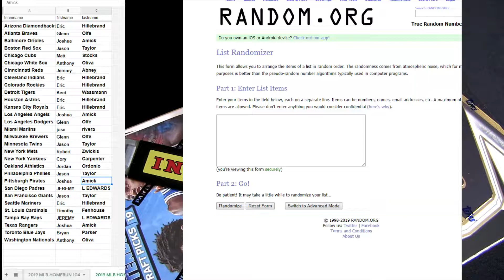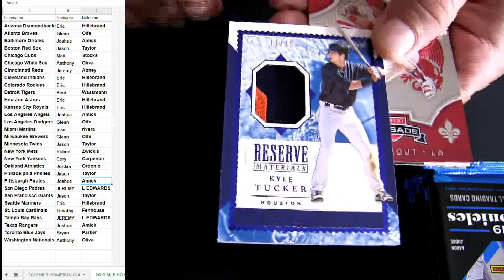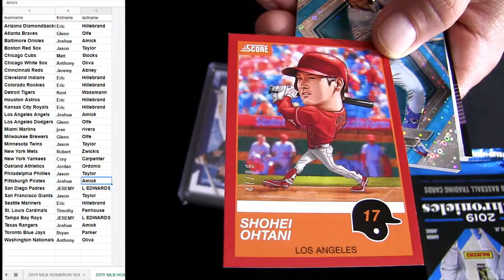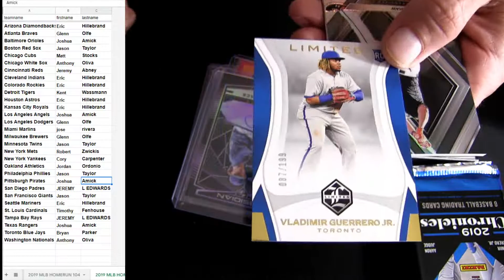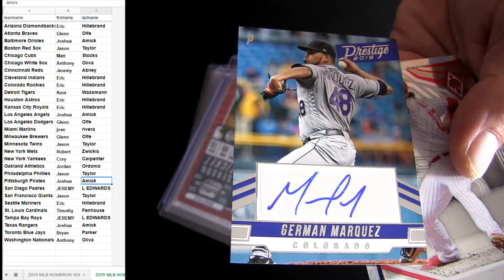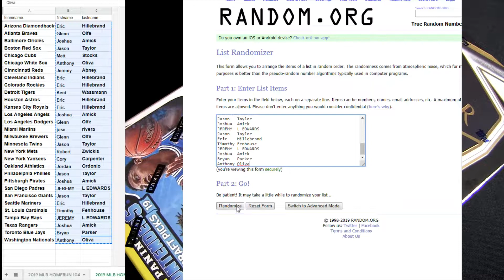HOMERUN MLB #105 2019 Chronicles